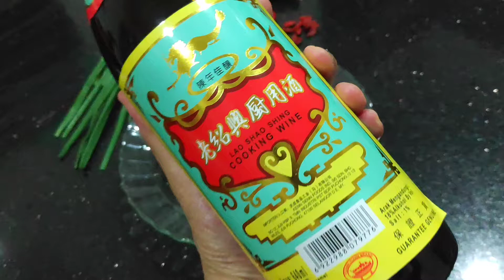DRUNKEN CLAMS SOUP WITH GARLIC & GINGER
What's Cooking Today? Auntie Lilly cooked DRUNKEN CLAMS SOUP WITH GARLIC & GINGER for dinner yesterday with the Asari Japanese Clams I ordered from Chong U Long Fishery CULFISHERY last week. 😋😋😋
Absolutely fresh & succulent clams - Pre-Washed & Vacuum-packed; ready-to-cook making it so easy to prepare for direct consumption taking away all the tedious works of washing or rinsing + soaking in salt water to remove the sand. 👍👍👍
You can also cook-up this easy & simple clam-licous dish prepared with Ginger, Garlic, Chilli Padi, Wolfberries (Kei-Chi), Scallions & lot of Shaoxing wine for that extra kick!